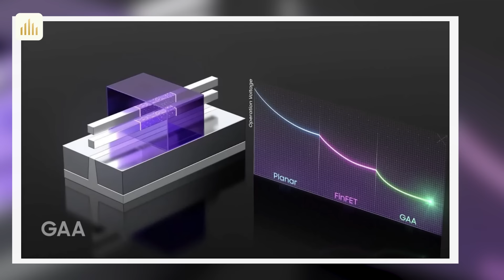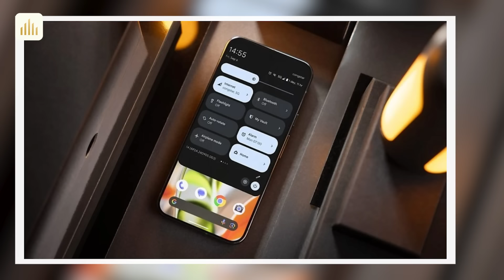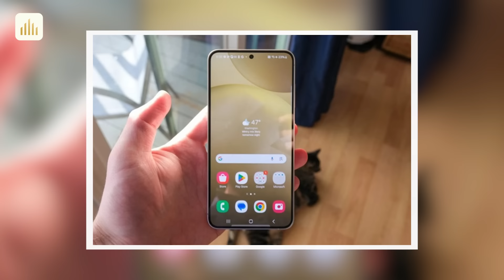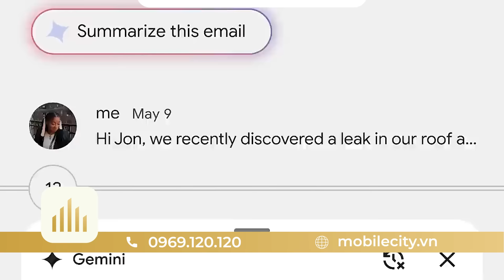Tin nóng: iPhone 17 “tạo nên” Smartphone mới của Samsung. Android 16 chuẩn bị ra mắt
iQOO Z9 Turbo 5G : 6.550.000
0:00 Intro
0:15 Samsung gặp khó khăn trong việc sản xuất chip Exynos 2500
1:18 Google sẽ ra mắt Android 16 vào ngày 3/6 năm sau?
2:09 Câu trả lời của Samsung đối với iPhone 17 Air ngày càng hiện rõ